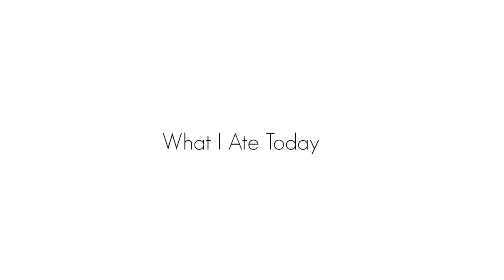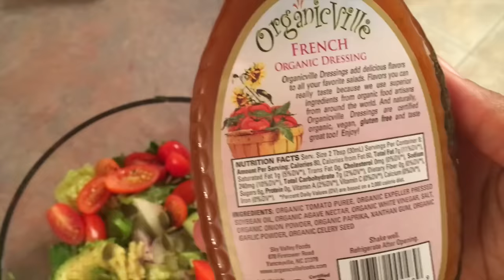What I Eat in A Day [VEGAN] | Sadiya Marie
BREAKFAST

3 Navel Oranges

BREAKFAST 2

Blueberry Smoothie|
Blueberries
Rolled Oats
Frozen Banana
Chia Seeds
Water

LUNCH

Brown Rice and Millet Ramen
Corn
Mushrooms
Spinach
Green Onion

DINNER

Romaine
Spinach
Avocado
Cherry Tomato
Strawberries
Onion
Cucumber
Pumpkin Seeds
French Dressing

I did drink around 80oz of water, but forgot to record!

*This channel is all about my self improvement and growth, through yoga, minimalism, a healthy plant based diet, motivation and inspiration. I am a Mother, 200hr Certified Yoga Instructor, and a food fanatic. I share this space for those who bring the same peace and love.